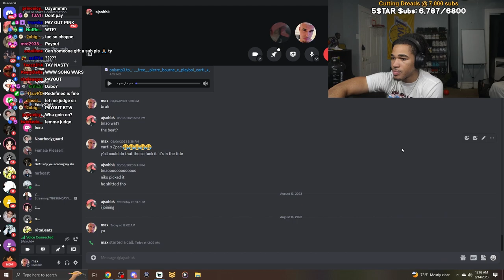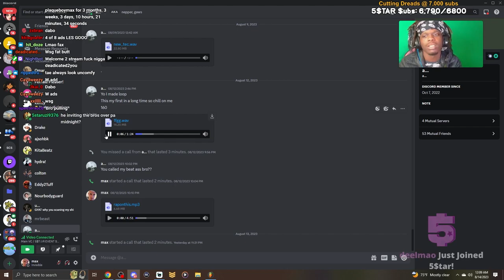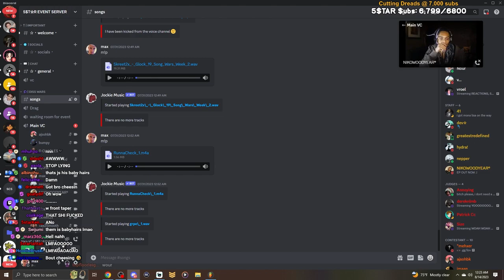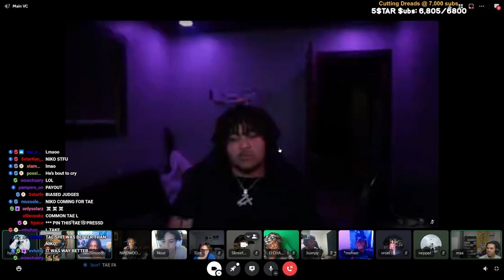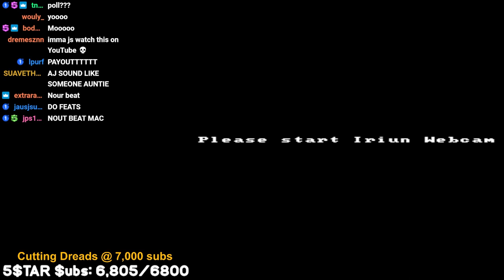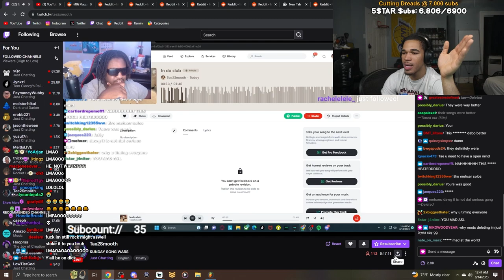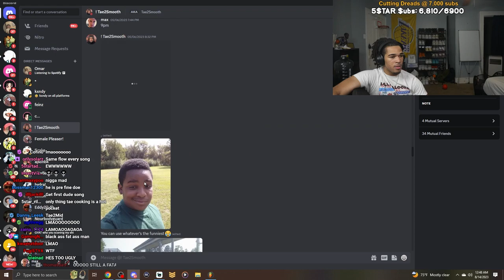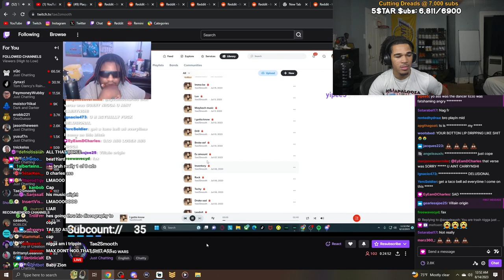PLAQUEBOYMAX 5 STAR SONG WARS